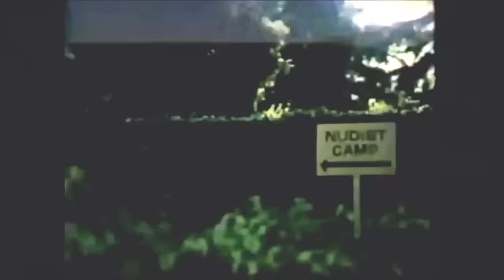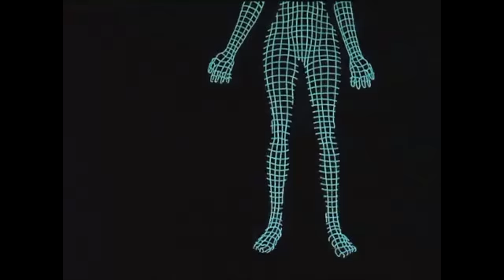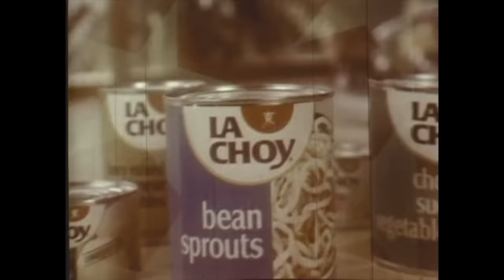Memories of 1976 Final Update !!!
Time Machine Memories of a Great Year !